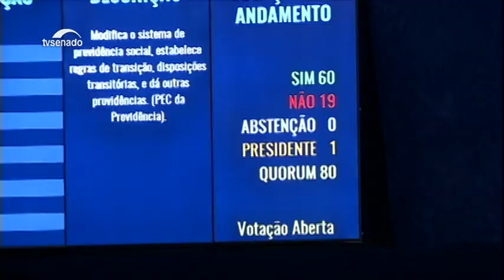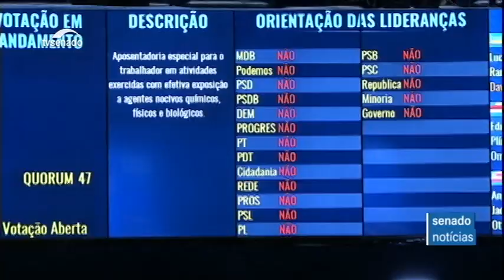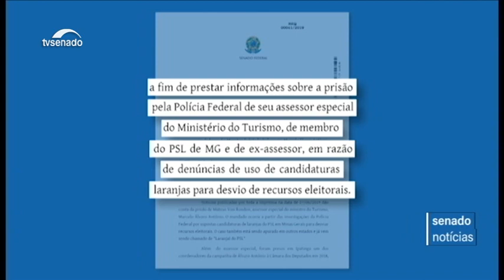Revista da Semana: Senado aprova reforma da Previdência e Emenda deve ser promulgada em novembro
E mais: ministro do Turismo comparece em comissão para dar explicações sobre candidaturas laranjas; e as ações do governo para combater o desastre ambiental que levou petróleo para as praias nordestinas vão ser acompanhadas de perto pelo Senado.